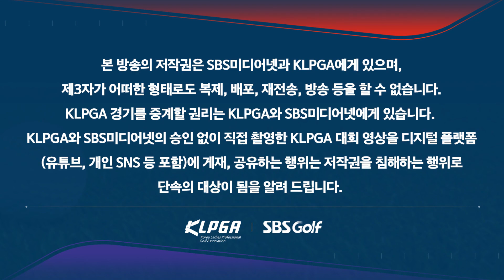[2023 KLPGA] 나란히 버디 성공하며 상위권으로 도약하는 박현경과 안지현_ 제주삼다수 마스터스 FR